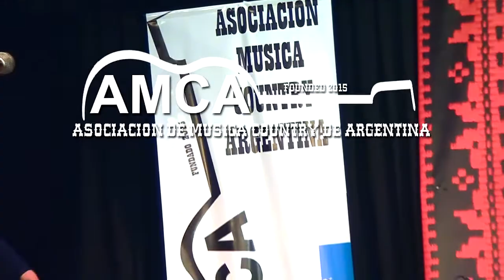Gise Calabrese - Tributo a las mujeres del Country Music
Por primera vez las principales cantantes femeninas de la historia de la música country fueron homenajeadas por las cantantes femeninas de Argentina. Un gran evento organizado por AMCA Asociación Música Country de Argentina. EL público pudo disfrutar una jornada de más de 5 horas de shows maravillosos